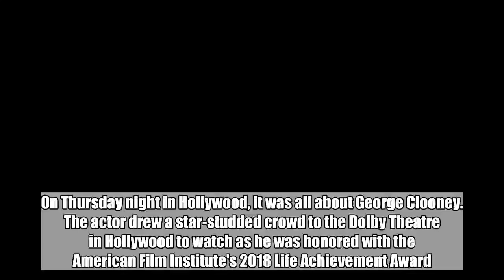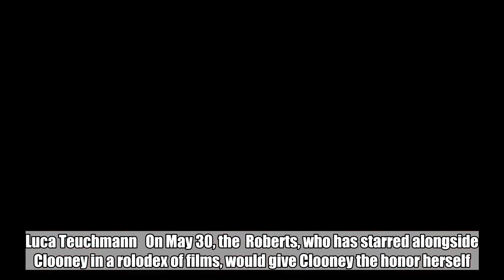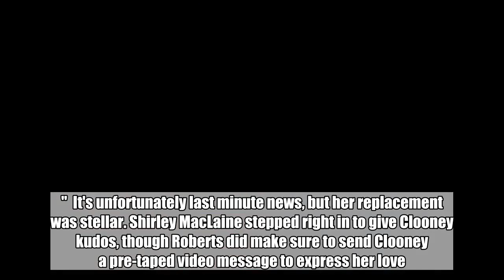Why Julia Roberts Bailed on George Clooney's Big Award Ceremony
On Thursday night in Hollywood, it was all about George Clooney. The actor drew a star-studded crowd to the Dolby Theatre in Hollywood to watch as he was honored with the American Film Institute's 2018 Life Achievement Award. Jennifer Aniston, Cate Blanchett, Laura Dern, Miley Cyrus, Courteney Cox, and, of course, Amal Clooney were all there to lend support. Amal's .   But there was one leading lady from Clooney's life that was notably missing from the action: . It makes it all the more surprising that Roberts was the one who was supposed to be presenting the award to him in the first place.   Luca Teuchmann   On May 30, the  Roberts, who has starred alongside Clooney in a rolodex of films, would give Clooney the honor herself. But come carpet time, she was nowhere to be found.    " is regretfully unable to attend this evening's AFI Life Achievement Award honoring George Clooney," a spokesperson for AFI  on Thursday. "Ms. Roberts is currently in production and due to a change in schedule, it was not possible to participate as planned."  It's unfortunately last minute news, but her replacement was stellar. Shirley MacLaine stepped right in to give Clooney kudos, though Roberts did make sure to send Clooney a pre-taped video message to express her love.   Guess you'll have to cross your fingers for a Roberts-Clooney reunion another day.    Show Transcript   Down   You people work on commission, right? Yeah. Big mistake, big, huge. I have to go shopping now. [MUSIC] [MUSIC] [LAUGH] No, ma, stop it mama. Shelby drink the juice. [LAUGH] [MUSIC] I've either been with a guy or breaking up with a guy. I mean, I have not even had two weeks of a breather just to deal with [LAUGHS] [MUSIC] I say a little prayer for you. I'm combing my hair now. Wondering what dress to wear now. I say a little prayer for you. [MUSIC] [BLANK_AUDIO]   You people work on commission, right? Yeah. Big mistake, big, huge. I have to go shopping now. [MUSIC] [MUSIC] [LAUGH] No, ma, stop it mama. Shelby drink the juice. [LAUGH] [MUSIC] I've either been with a guy or breaking up with a guy. I mean, I have not even had two weeks of a breather just to deal with [LAUGHS] [MUSIC] I say a little prayer for you. I'm combing my hair now. Wondering what dress to wear now. I say a little prayer for you. [MUSIC] [BLANK_AUDIO]